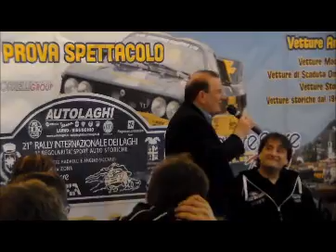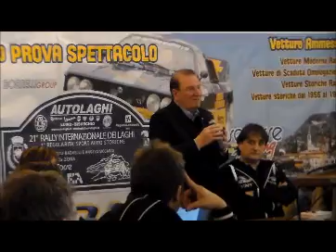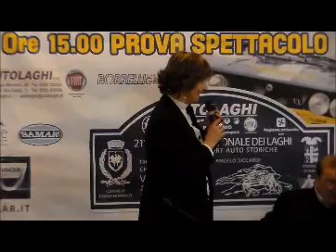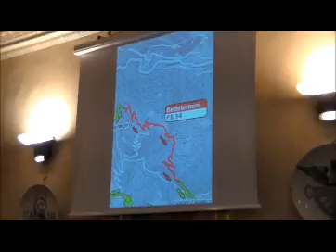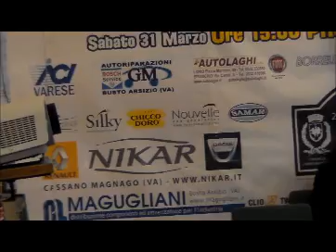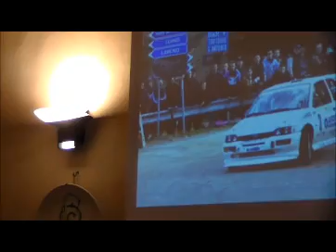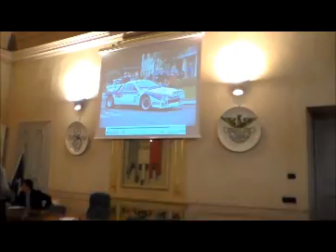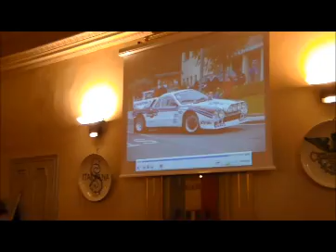RALLY Internazionale dei Laghi Laveno Mombello 2012 Presentazione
Presentazione della 21 edizione  Rally Internazionale dei Laghi
il comune di Laveno Mombello sempre piu presente per la promozione di eventi sportivi